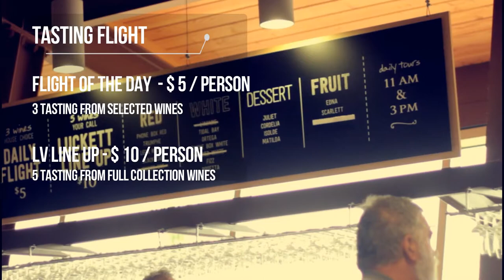So thrilling to visit the best local vineyard of Nova Scotia- The Luckett Vineyard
Did you know guys that this is our first road trip here in Nova Scotia, Canada. We are totally amazed how Luckett Vineyard made their signature wines. My dad is not fun of wine but we love to know and see how they are made, it is fantastic!